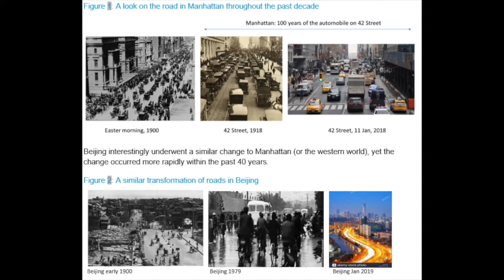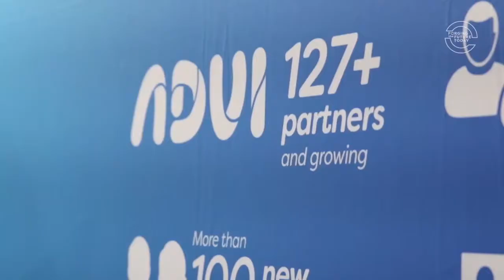Platooning at IDVS4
ARRB's Chief Technology Leader Dickson Leow will be talking about Future Transport Systems at the 4th International Driverless Vehicle Summit in Sydney from October 27-29, 2019. Here Dickson discusses platooning, what it is, and why it's so important, as well as previewing his appearance at IDVS4.